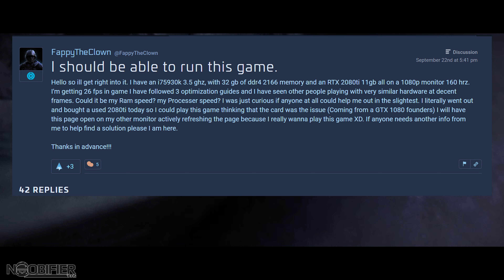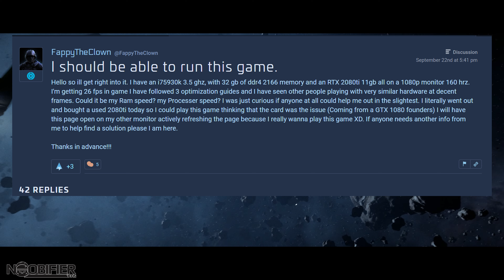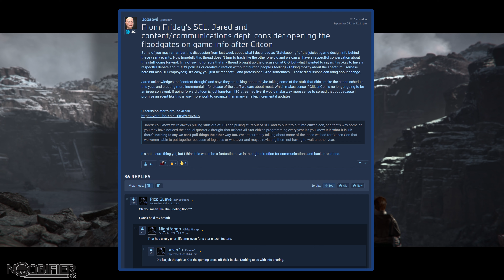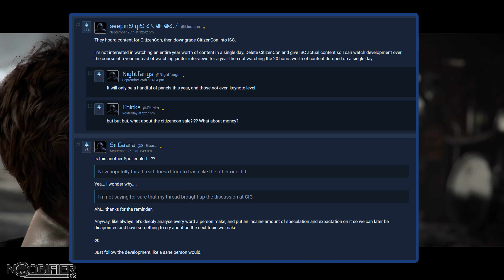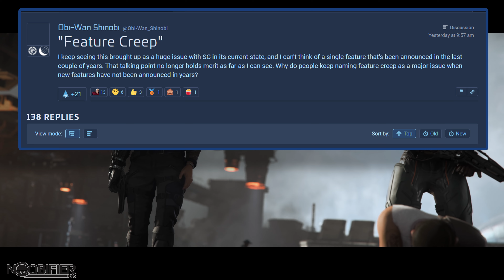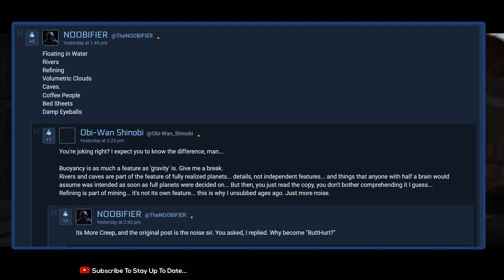Our Community Concerns - Creepy Development? - 27 Sep 2022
Star Citizen aims to span multiple video game types by combining space trading, space combat and shooter elements, in a first person massively multiplayer online game. We cover the ongoing situation to keep you informed and up to day. As an early backer and tester, you need to be ready for its quirks but you can also witness the game evolve.